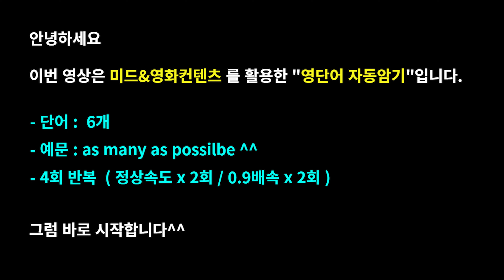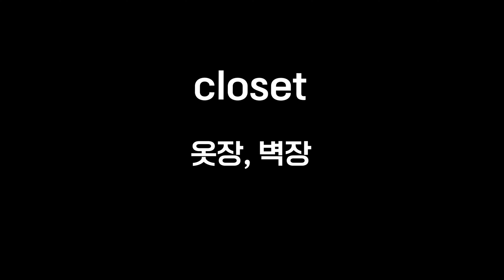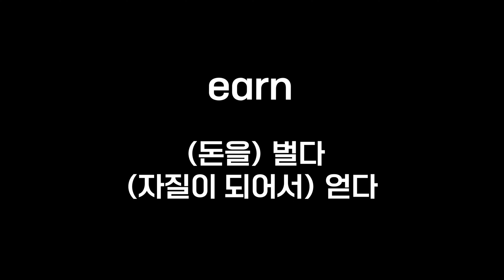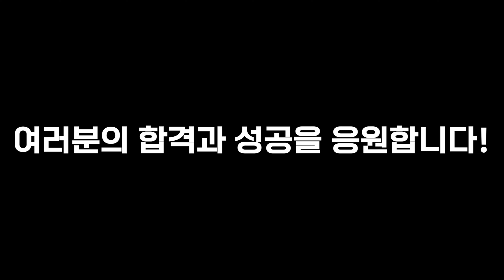미국드라마 즐기면서 영단어도 외워봐요#미드영어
안녕하세요?  "미국드라마 즐기면서 영단어도 외워봐요" 영상은 미드와 영화컨텐츠를 활용한 영단어 자동암기 시리즈입니다.

넷플릭스(netflix)의 미국드라마, 영국드라마, 영화 컨텐츠를 활용해 워드마스터 수능2000 영단어장의 DAY30에 나온 단어를 자동암기시켜 드립니다.

수능을 준비하는 학생은 물론, 직장인분들의 어휘력 향상을 위해 제작하였으며 조금이나마 도움이 되었으면 좋겠습니다^^

-효과-

- 이미지연상 학습법으로, 학습한 영단어가 오래도록 기억납니다.
- 문장 내 사용된 여러 단어를 함께 학습 가능합니다.
- 자동암기를 통해 어휘력 향상 뿐 아니라 전반적인 영어실력이 향상됩니다.

Time stamp
00:00 예고편
00:06 오프닝
00:11 blame
01:03 closet
01:37 disclose
02:03 rush
02:57 diameter
03:17 earn
04:25 리뷰&엔딩

1. This video is for language teaching purposes.
2. There is no transformation of original works.
3. Video clips and images were used for very small part to help understand.
4. This video has no negative impact on market value of original.